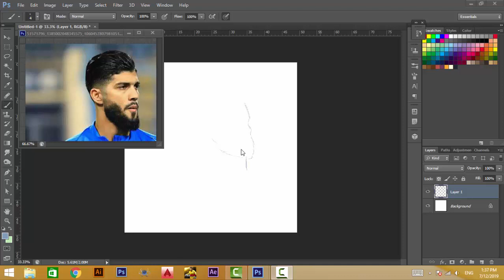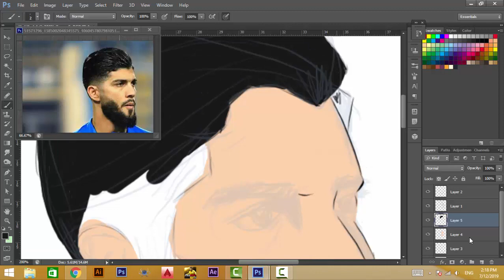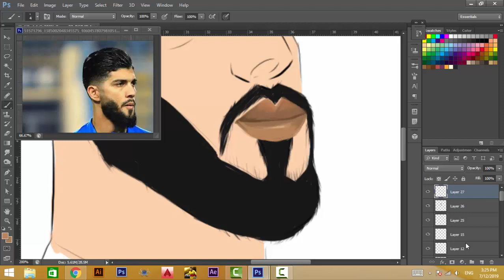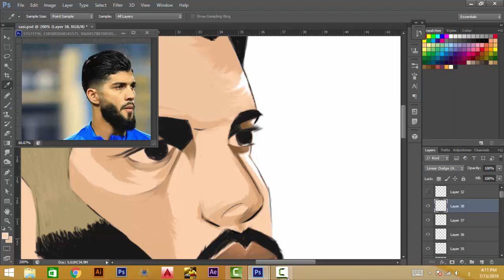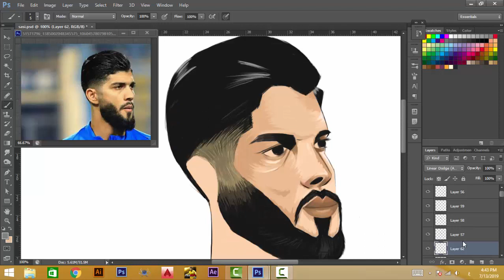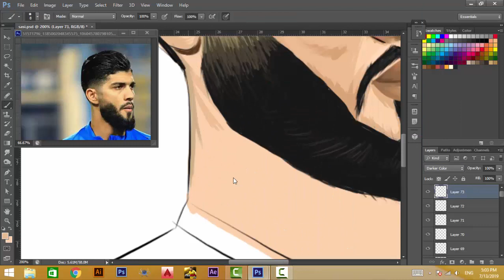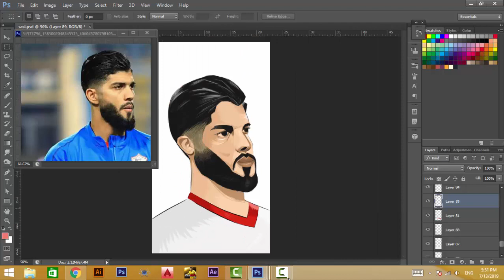Fergani Sasi Illustration (time lapse) video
Fergani Sasi Illustration